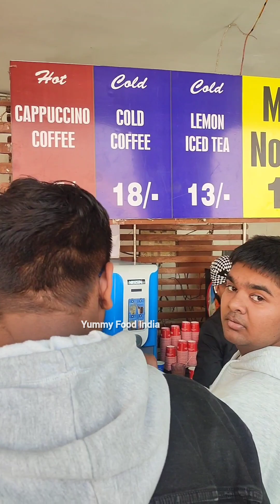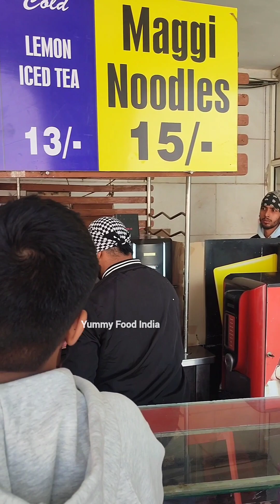सिर्फ 15 रुपए वाली Maggi | Street Food | Indian Famous Food | Yummy Food India